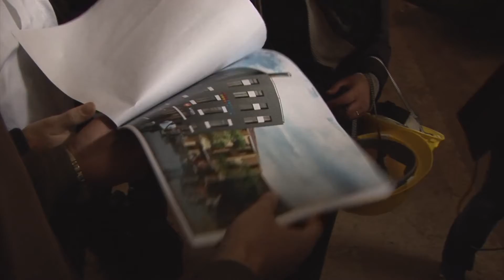Wer einmal auf dem Tiger reitet... Ein Industrieneubau im Herzen Shanghais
Wer einmal auf dem Tiger reitet…
Ein filmisches Skizzenbuch in fünf Kurzfilmen
Industrieneubau in alter Fabrik im Herzen Shanghais / China
Hintergründe des Projektes:
„Er ist der Tanzbär, ich zieh lieber im Hintergrund die Fäden.“, sagt Wei Qian und lächelt. Als „Tanzbär“ bezeichnet sie ihren Geschäftspartner Peter Jochimsen, der in diesem außerordentlichen Duo den extrovertierten Part innehat, während die chinesische Geschäftsfrau Qian ihre Netzwerke im Stillen wirken lässt.
Aus dem beschaulichen Provinzstädtchen Eckernförde heraus realisieren sie seit zwei Jahren die unglaublichsten Großprojekte in China. Vorläufiger Höhepunkt ist die Projektierung und der Bau der Millionenstadt Jianshan, in Schleswig-Holsteins Partnerprovinz Zhejiang.
Gesteuert wird die Organisation der vielfältigen Chinaaktivitäten des Paars vom BSIC (Baltic Sea International Campus) in Eckernförde aus. Der Präsident dieser privaten Hochschule ist Jochimsen, seine Geschäftsführerin Wei Qian, die als Vize Präsidentin der Chinesischen Kaufmannschaft und der Deutsch-Chinesischen Gesellschaft seit 20 Jahren eine Schlüsselrolle in den Wirtschaftsbeziehungen zwischen Deutschland und China einnimmt.
Das Skizzenbuch porträtiert diese beiden Menschen, die ein Utopia im Süden Chinas planen. Die sagen, dass ihr Ziel die Änderung der „ungerechten Verteilung der gesellschaftlichen Verhältnisse“ sei, und die dafür auf der erzkapitalistischen Klaviatur spielen. Die aus Schleswig-Holsteins Provinzstädtchen heraus neue Realitäten im riesigen China schaffen. Die vor keiner Aufgabe zurückschrecken und unbeirrbar einer vermeintlichen inneren Berufung folgen.
An ein mögliches Scheitern verschwenden sie keinen Gedanken. Vergeudete Energie nennt Qian solche Überlegungen und zitiert ihr chinesisches Lebensmotto: „Wer einmal auf dem Tiger reitet, kann nicht mehr herunter springen!“
Produktionszeitraum: 2008–2009
Buch: Martina Fluck und Jürgen Hoffmann
Regie: Martina Fluck
Kamera: Jürgen Hoffmann